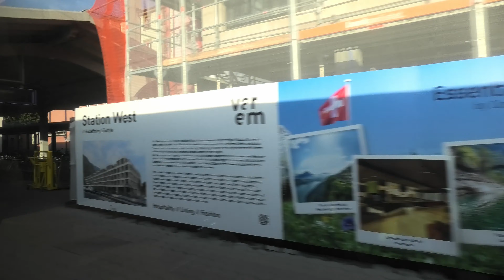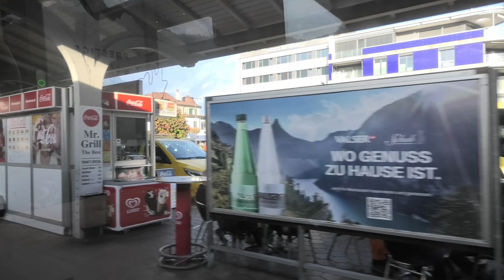Golden Pass Panoramic: Montreux - Interlaken Part 2, October 2023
The GoldenPass Express is a luxury railway service that operates between Montreux, on Lake Geneva, and Interlaken, in the Bernese Oberland, in Switzerland.

Changing from MOB to BLS tracks, we continue our journey to our final destination, Interlaken. Winding through a spectacular valley before the final run to Interlaken, this truly was an all day adventure, and we loved travelling through unspoilt mountain scenery!